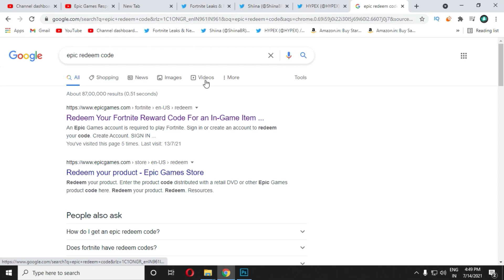Reality of LeBron James Redeem Code in Fortnite!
This is so frustrating, because this LeBron James Redeem Code is not working for me. Fortnite please do something!